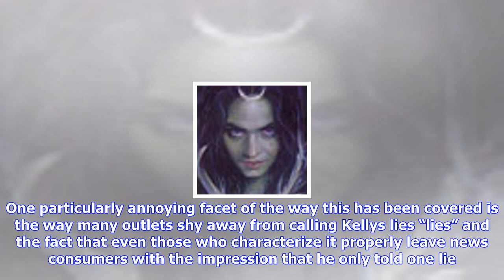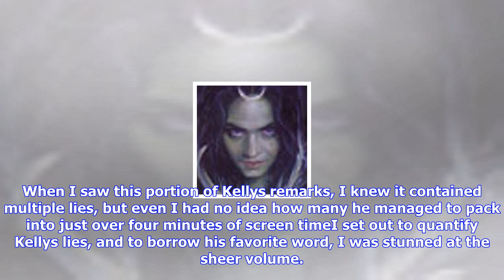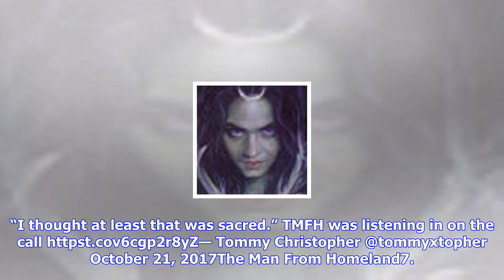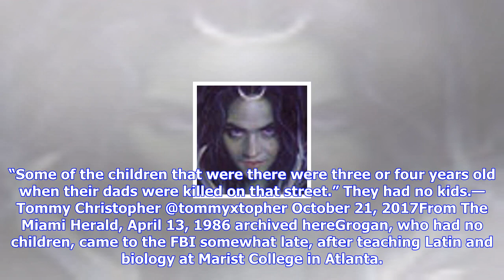Breaking News | Here are the 20 lies trump chief of staff john kelly told in just 4 minutes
Here are the 20 lies trump chief of staff john kelly told in just 4 minutes

So far, The Response has taken at least three shots at encompassing the rageinducing awfulness of Tr...